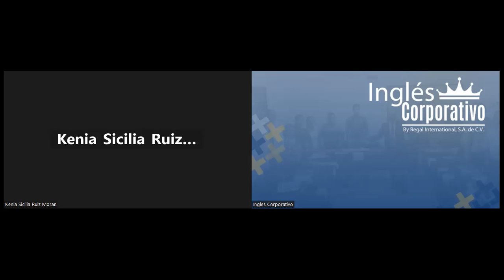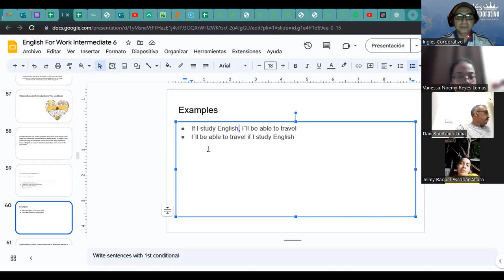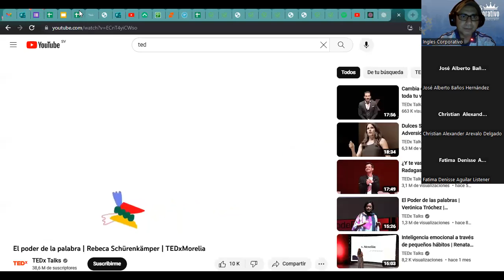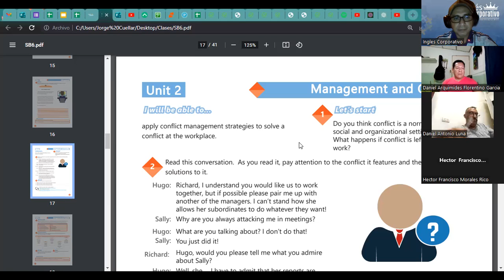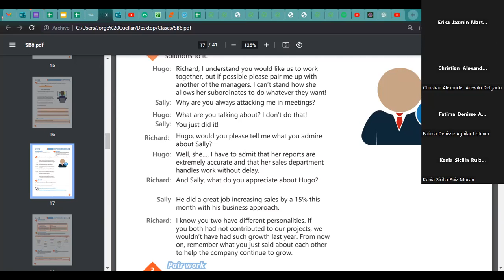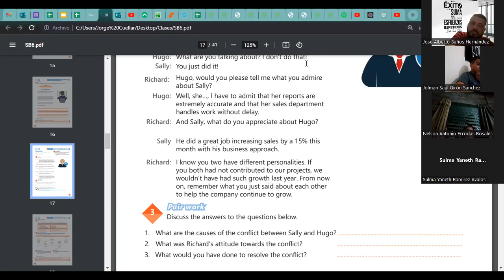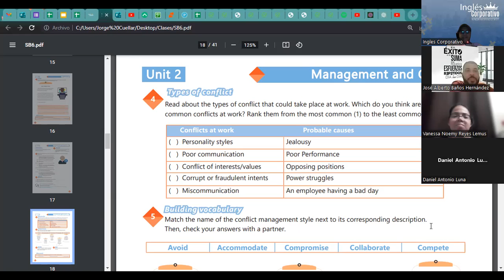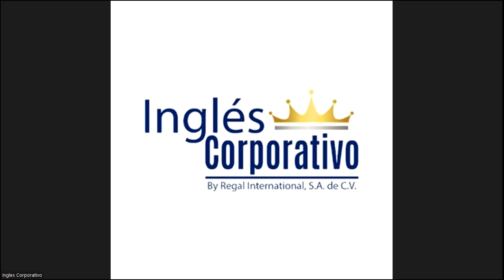Sesión 7-20-07-23-29750-8048-0117/2023-Ascencio-First conditional to describe effects in the present